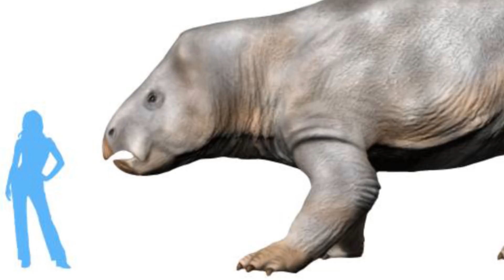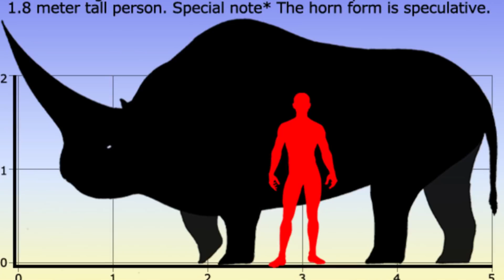Landing of Mars Probe & Origin of Parasitic Insects - 7 Days of Science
A new bit of human stuff has landed on Mars, we take a look at a unicorn, and the origin of parasites! This week, on 7 Days of Science, we have everything. Except for the stuff we don't have. Obviously.